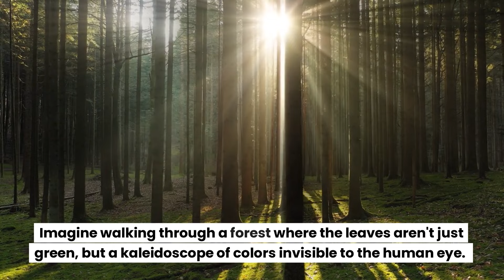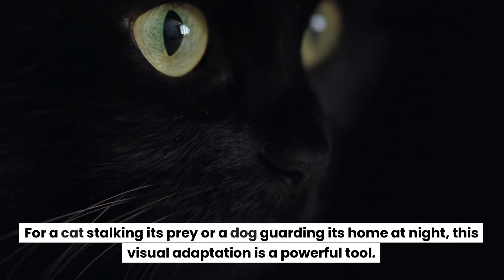How Animals See The World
Welcome back to Science Recent! 🌍 Today, we're exploring the fascinating ways animals see the world. From the ultraviolet vision of birds to the night-time prowess of cats and dogs, join us as we dive deep into the varying perceptions across the animal kingdom.

🔹 Time Stamps 🔹
0:00 - Introduction to Animal Vision
0:29 - The Ultraviolet Vision of Birds
0:58 - Insect Eyes and Polarization
1:29 - Night Vision in Cats and Dogs
1:58 - Underwater Vision in Marine Animals
2:30 - Conclusion: A Spectrum of Perspectives

🔗 Links & Resources 🔗
Bird Vision Insights (Credit: Science Of Birds)

Understanding Insect Vision (Credit: National Library Of Medicine)

Night Vision in Dogs (Credit: AKC)

Deep Sea Vision (Credit: NOAA)